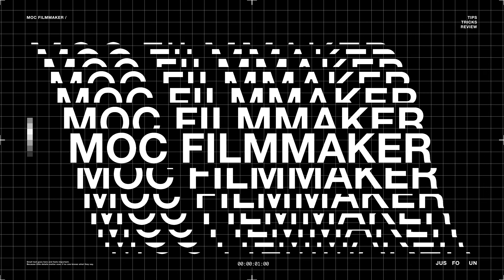Review PolarPro Helix | MagLock™ - McKinnon Series (VND 2-5 Kit) [Part 1]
Review PolarPro Helix | MagLock™ - McKinnon Series (VND 2-5 Kit)

► Cùng xem thử sản phẩm này thế nào nhé

© Bản quyền thuộc về Moc Filmmaker